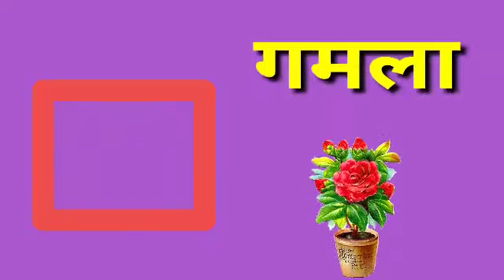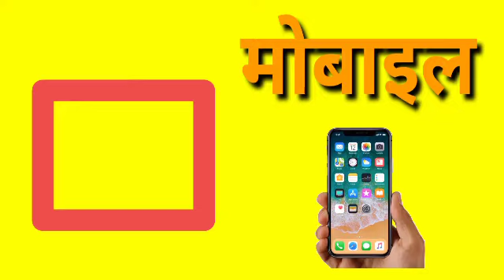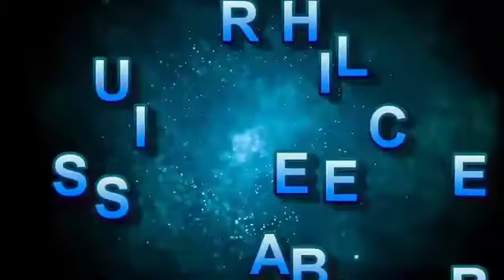स्वर और व्यंजन( Swar and Vyanjan) हिन्दी वर्णमाला K KH G Hindi Varnamala for Kids ll ku ku 3 Star..